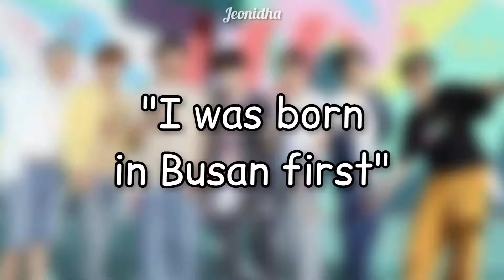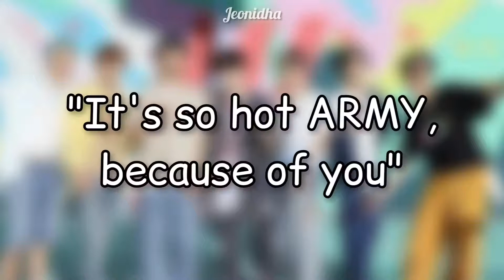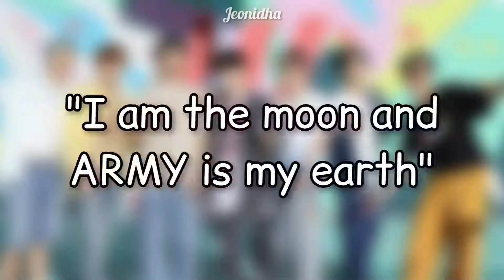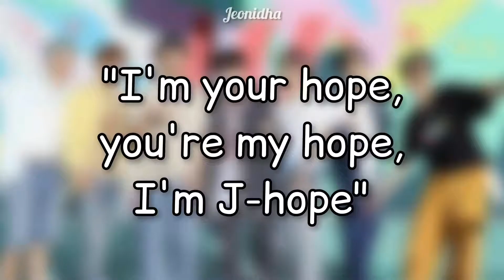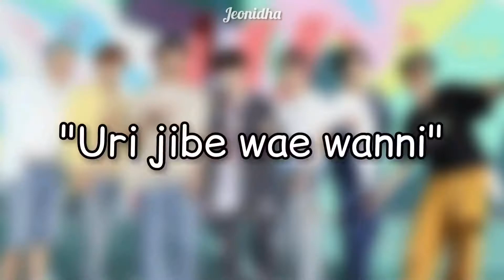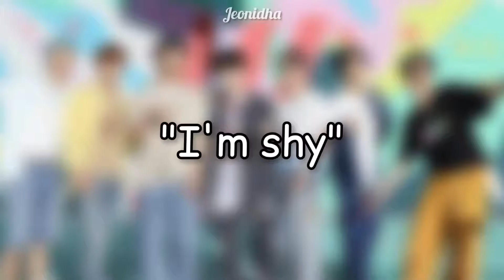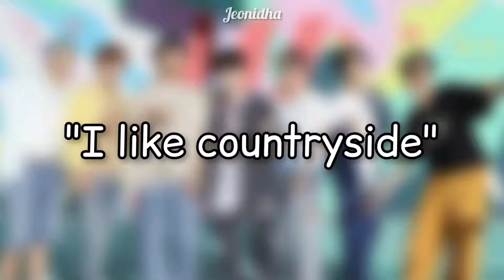Bts iconic lines only army's know part3